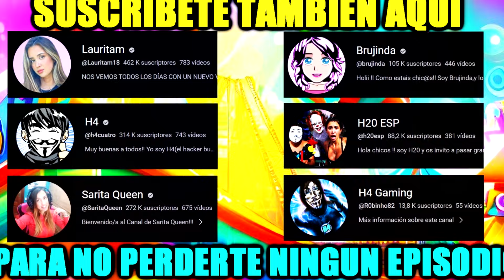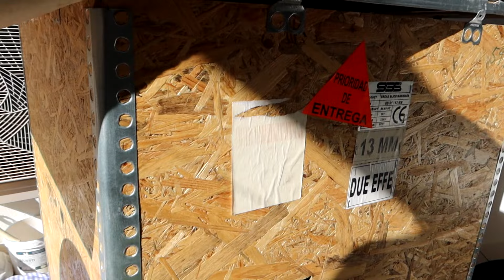JUGANDO A LAS ESCONDIDAS CON ALEJO IGOA Y LA MUÑECA MALDITA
ALEJO IGOA HA DESAPARECIDO PERO AHORA SABEMOS QUE LA MUÑECA MALDITA LO TIENE ENCERRADO EN UNA PRISION SECRETA.TENEMOS QUE AYUDARLO A ESCAPAR PARA QUE PUEDA VOLVER A SUBIR VIDEOS A YOUTUBE!!

                        1️⃣º H4:
                        2️⃣º Lauritam:
                        3️⃣º Brujinda: